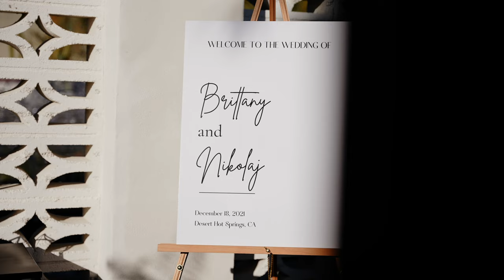Wedding at The Lautner Compound in Palm Springs, CA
Wedding Photography & Videography by Titus and Jocelyn Carlson

MB01GOTNCL1CX9M